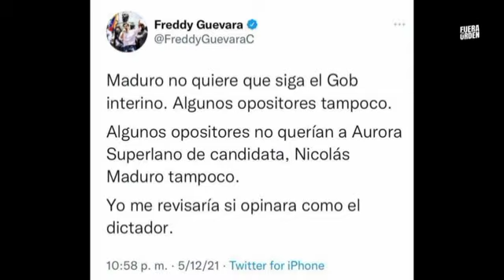CápsulasFueraDeOrden Freddy Guevara vs Julio Boborges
FueraDeOrden de lunes a viernes a las 8 PM, sábado y domingo a las 12 del mediodía, siempre en hora de Venezuela, siempre en mi canal Youtube.
Daniel Lara Farías

El emprendedor en Venezuela tiene en 𝗥𝗘𝗦𝗘𝗥𝗩𝗔 𝗣𝗔 𝗧𝗜 su mejor aliado. 𝙎𝙞𝙜𝙪𝙚𝙡𝙤𝙨 𝙚𝙣 𝙄𝙣𝙨𝙩𝙖𝙜𝙧𝙖𝙢
𝗩𝗜𝗡𝗢𝗦𝗧𝗥𝗨𝗠 es más que vino y si no existiera habría que inventarlo. 𝙎𝙞𝙜𝙪𝙚𝙡𝙤𝙨 𝙚𝙣 𝙄𝙣𝙨𝙩𝙖𝙜𝙧𝙖𝙢